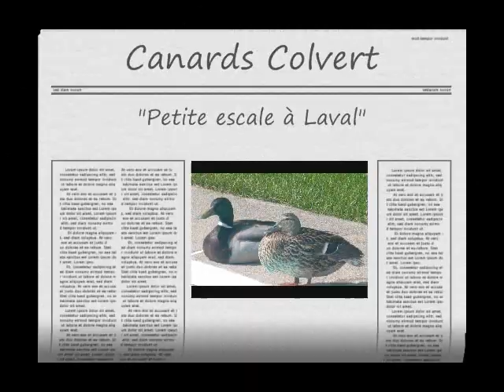Canards Colvert - "Petite escale à Laval" (Québec)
(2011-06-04) Ils ont mangé le pain des oiseaux!